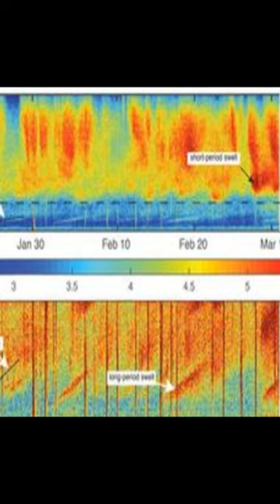Calving and rifting on the McMurdo Ice Shelf, Antarctica | RTCL.TV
### Keywords ###

### Article Attribution ###
Title: Calving and rifting on the McMurdo Ice Shelf, Antarctica
Authors: Alison F. Banwell, Ian C. Willis, Grant J. Macdonald, Becky Goodsell, David P. Mayer, Anthony Powell ,and Douglas R. Macayeal
Publisher: Cambridge University Press
DOI: 10.1017/aog.2017.12

### Video Timestamps ###
0:00:00 - Summary
0:00:55 - Title
0:01:02 - End